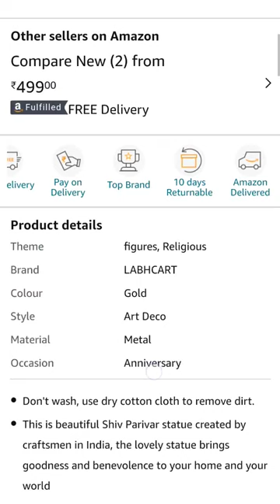Shiv Parivar Murti Metal Shiva Parvati Ganesh Idol Shiv Parivar Murti Statue Shiva Idols Family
LABHCART Metal Shiv Parivar Murti Metal Shiva Parvati Ganesh Idol Shiv Parivar Murti Statue Shiva Idols Family Sitting On Nandi Showpiece Figurine shivling for Home puja, Gold